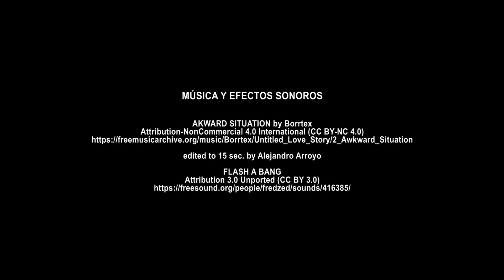ESPACIOS INFINITOS de Enrique Torres Infantes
Lectura dramatizada de "Espacios Infinitos" en el 22 SILT.
Escrita por de Enrique Torres Infantes, interpretada por Pilar Massa y Fernando Soto y dirigida por Sebastián Moreno.